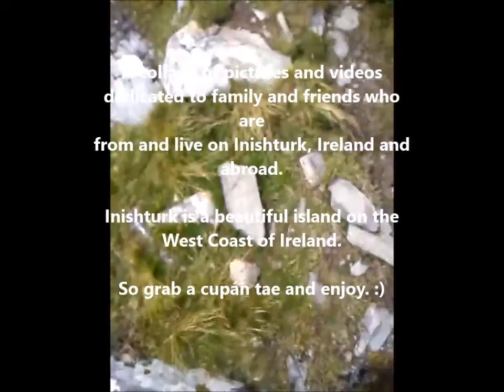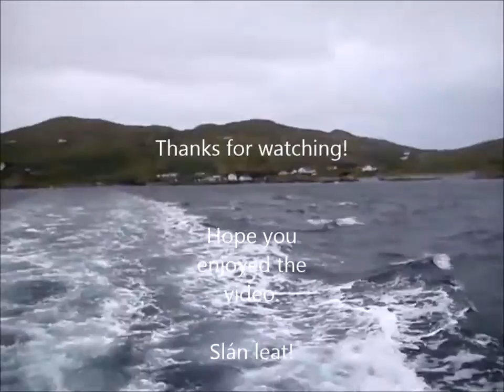Inishturk Island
A collection of photos and videos of Inishturk Island, a beautiful island off the West Coast of Ireland. Enjoy!